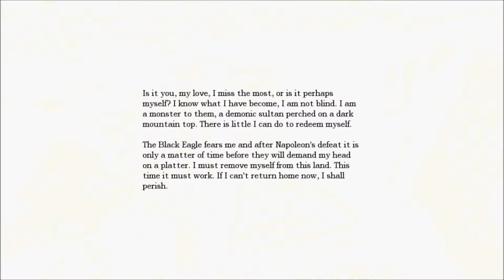Amnesia: The Dark Descent Walkthrough: Part 24